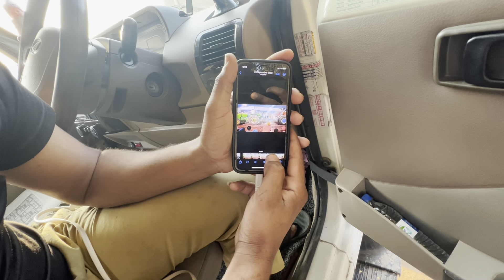Vlog | agle tochan mele di tyari | dharnaat group